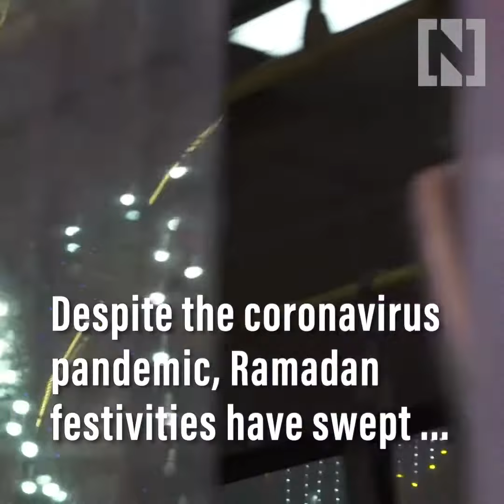Cairo's streets decorated for Ramadan